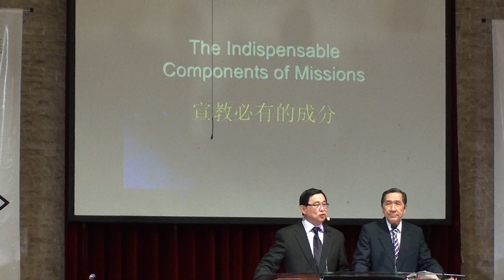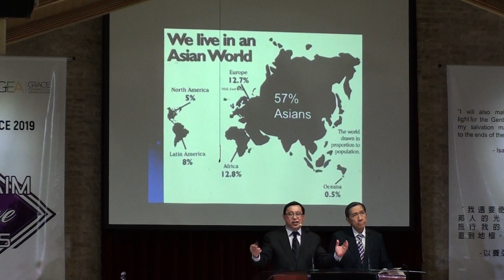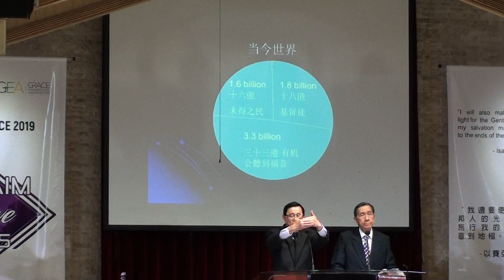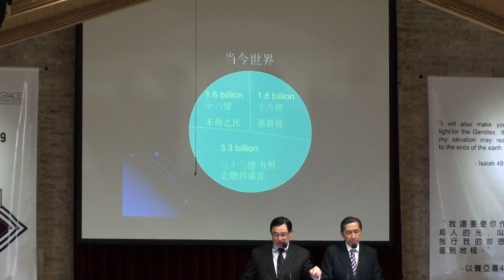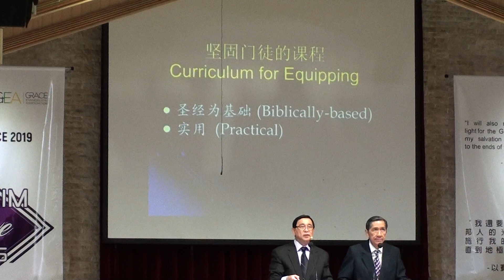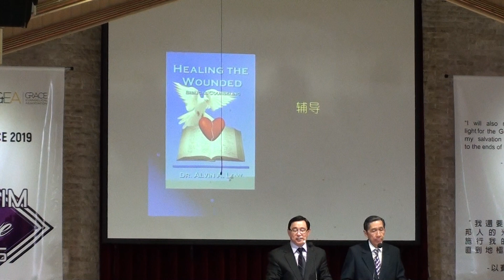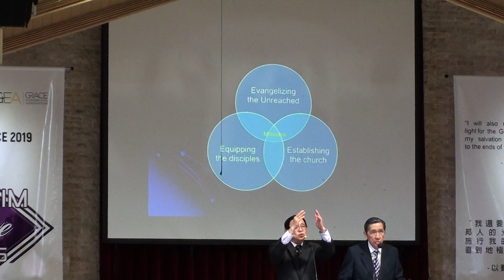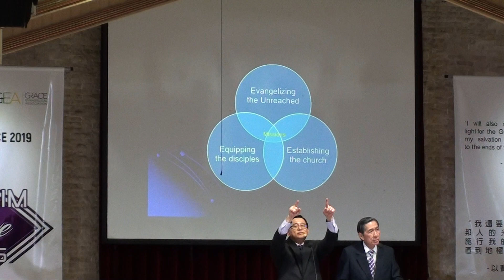November 17, 2019 - "The Indispensable Component of Missions"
Message on "The Indispensable Component of Missions" by R. Dr. Alvin Low. Interpretation by Elder Ernesto Tan-Chi Jr.. Bible reading on Acts 14:21-23